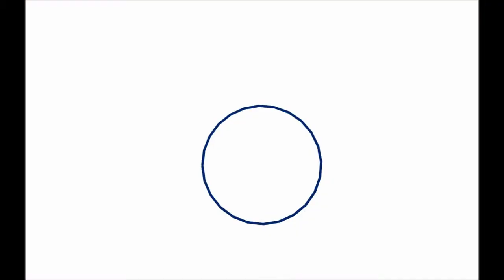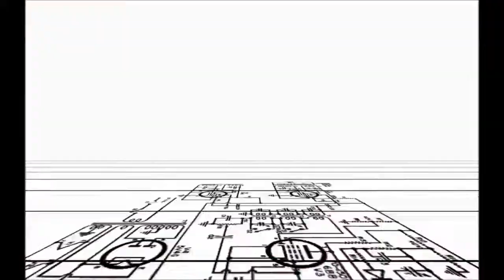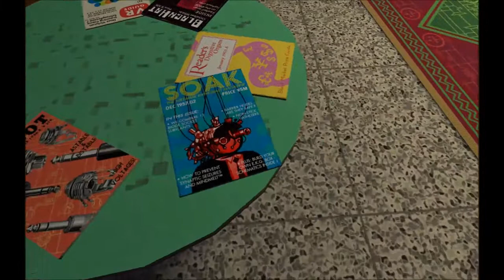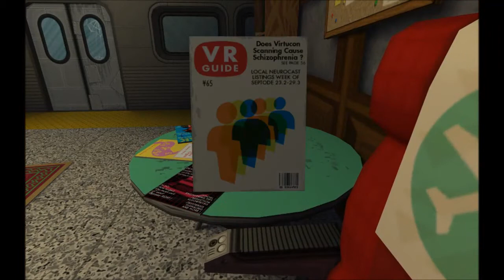Jazz punk #1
Mrs Rundlii takes on Jazzpunk. Hope you enjoy the video! :)